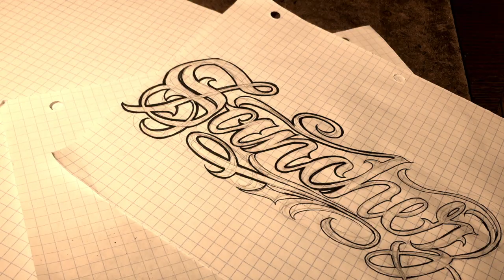Drawing some Custom Lettering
Here is a quick time lapse of a project. The last name "Sanchez" , original custom lettering,